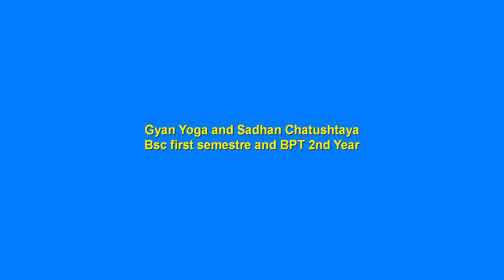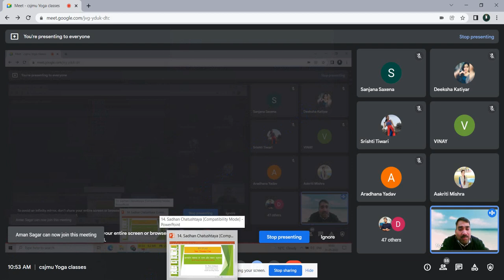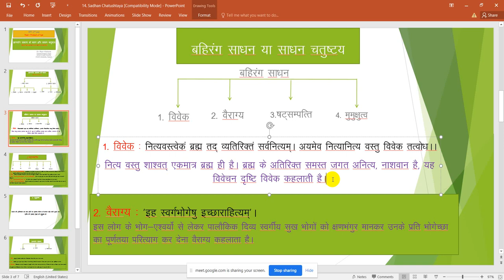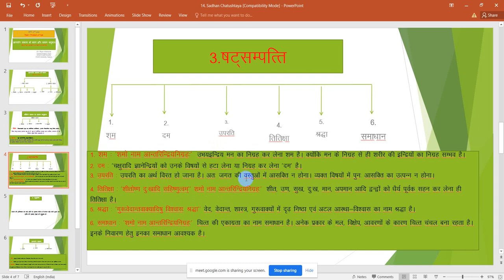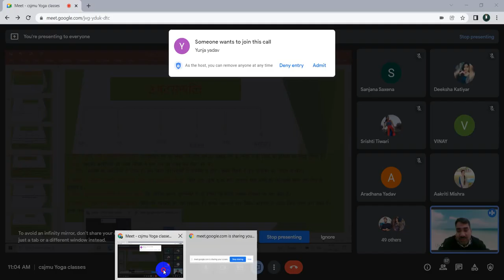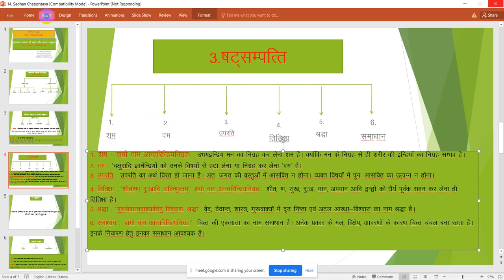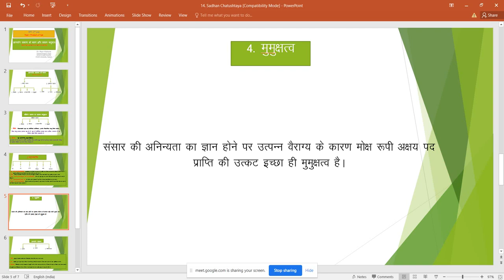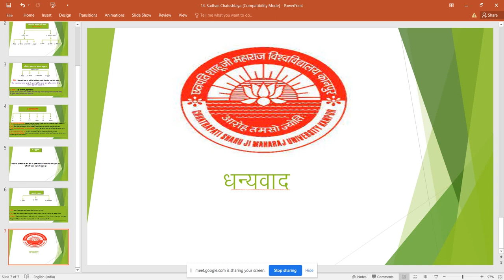Sadhan Chatushtaya#yoga lectures by Dr Ram Kishore#Sadhan Chatushtay by Dr Ram Kishore